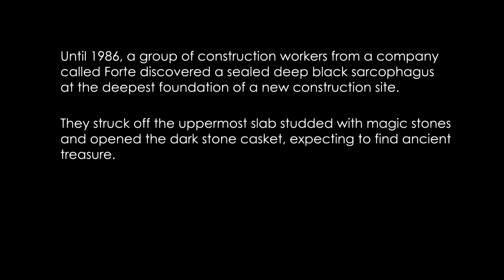Swarm the City | Naruedyoh